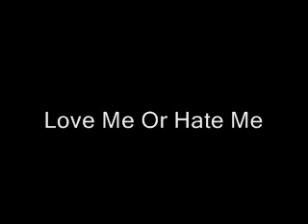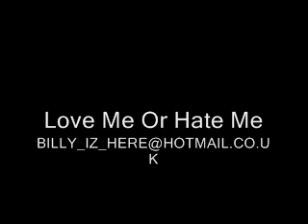TS7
Raise Ya Glasses